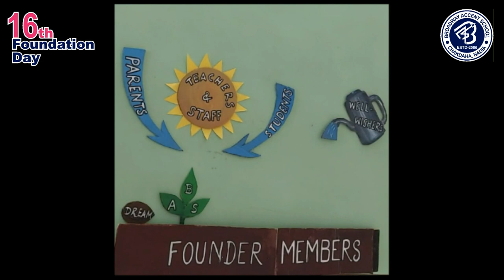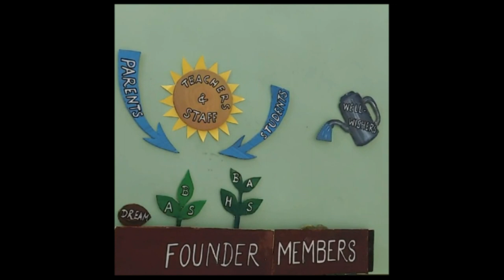16th Foundation Day